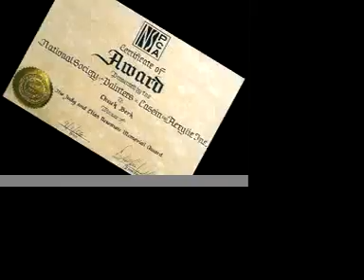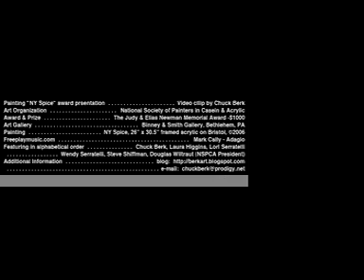Art Award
Painting demo, gallery reception and art award.